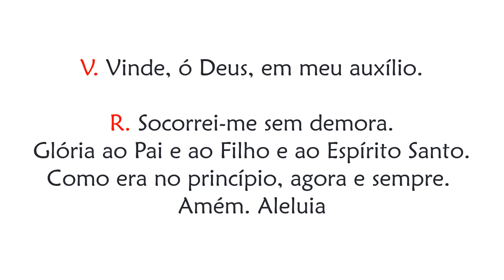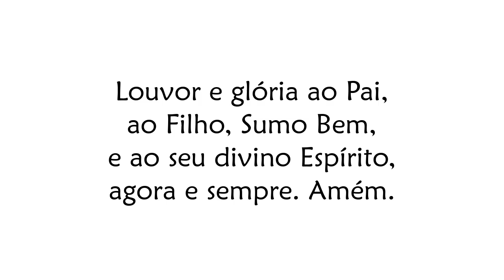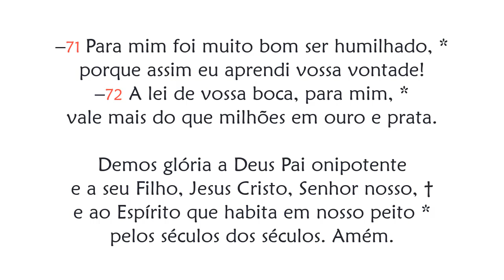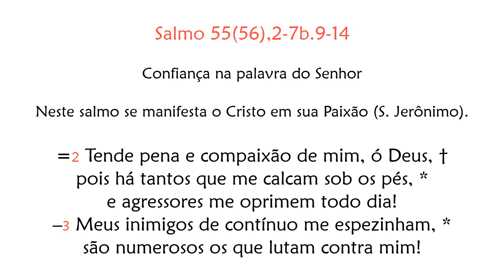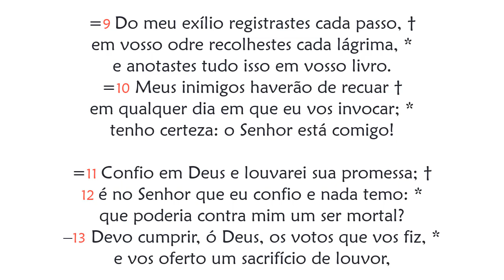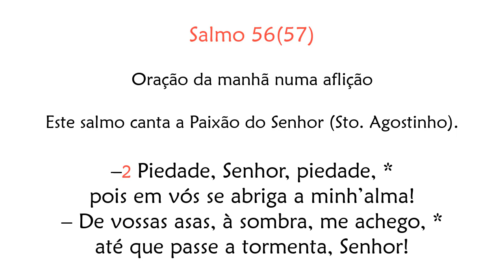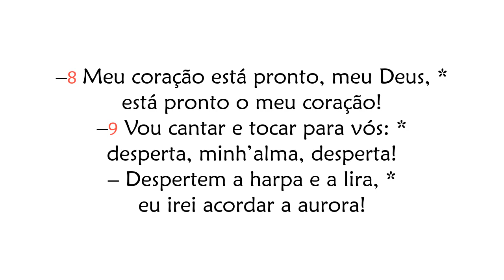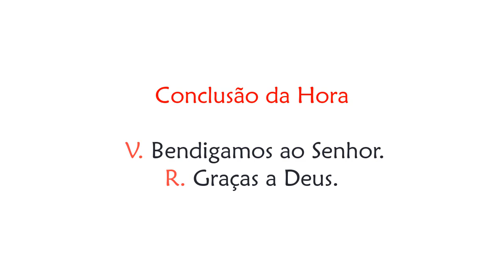Hora Terça de Quinta-feira da 26ª Semana do Tempo Comum